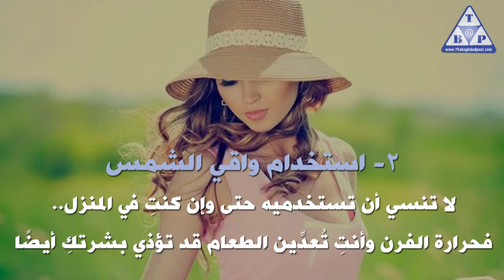خمس خطوات سحرية.. لتتخلَّصي من تجاعيد الثلاثين! اخبار العراق اخبار العراق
خمس خطوات سحرية.. لتتخلَّصي من تجاعيد الثلاثين!